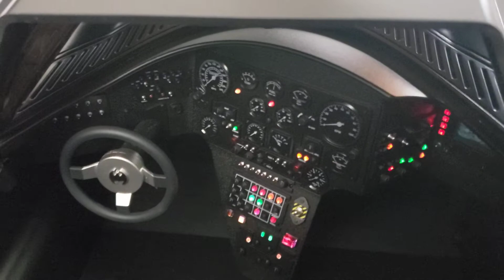My Keaton Batman tribute